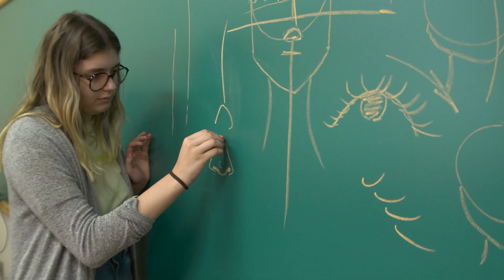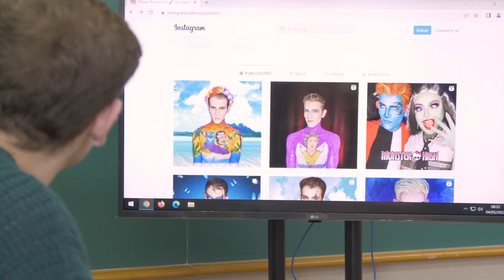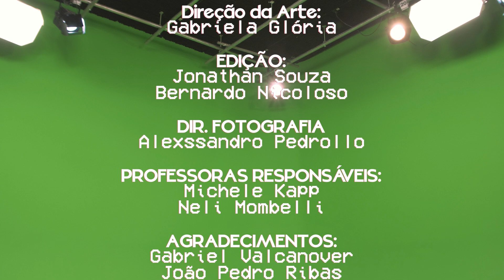Olha Mãe! E de De Frente Com Tiago Rampelotti – OuNão 2023 EP02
Os alunos da disciplina de Criatividade do curso de Publicidade e Propaganda apresentam suas habilidades e arrasaram no quadro Olha Mãe. Já no quadro De Frente Com, tem a presença do Tiago Rampelotti, que conta tudo sobre sua experiência em São Paulo.

O Ou Não é uma produção do LabSeis. Direção: Gessica e Johnny. Apresentadores: Hercules Hendges e Laura Pantoja. Direção de Arte: Gabriela de Oliveira. Edição: Bernardo. Alunos de Criatividade: Ana Paula Guerra, Bárbara Becker Brum, Giovani Leal Schmitt, Isadora Druzian Watthier Jéssica Bachmann Freire do Nascimento, Karuliny Bonfada Boer, Patrícia de Lima Nicoloso, Pedro Henrique Almeida Rey, Thales Neves Corrêa.